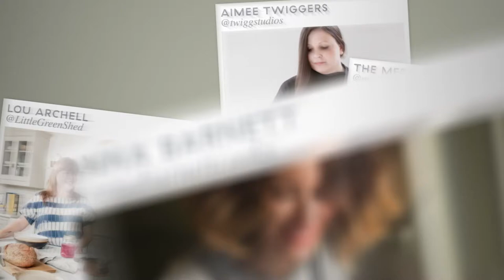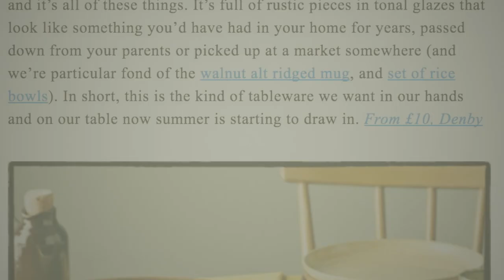Think you know Denby?